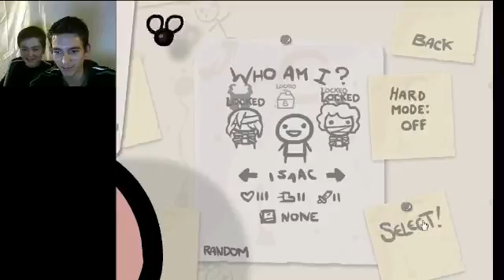IS THAT THE PLAGUE? - Isaac #1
WOOOOOH we did a thing, together!